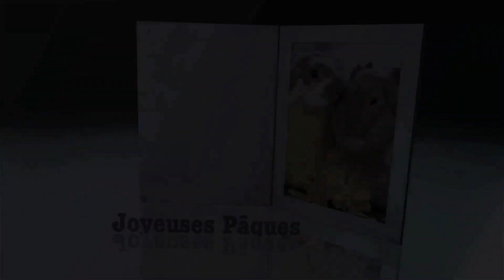Joyeuses Pâques - Happy Easter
Pâques Happy Easter oeuf lapin chocolat est la plus importante fête religieuse chrétienne d'un point de vue spirituel. Elle commémore la résurrection de Jésus-Christ, le troisième jour après sa passion. La solennité commence le dimanche de Pâques, qui marque la fin du jeûne du Carême, et dure pendant huit jours (semaine de Pâques ou semaine radieuse ou semaine des huit dimanches). Voir calendrier chrétien.

« Pâque », du latin populaire *pascua, altération (par influence de pascua « nourriture », du verbe pascere « paître ») du latin écclésiastique Pascha2, emprunté au grec πάσχα páskha, lui-même emprunté à l'hébreu פסח Pessa'h « il passa [par dessus] » d'où « passage », est le nom de la fête juive qui commémore la sortie d'Égypte. D'après les Évangiles, c'est pendant cette fête juive3 qu'eut lieu la résurrection de Jésus ; c'est pourquoi le nom en a été repris pour désigner la fête chrétienne.

La formule « Pâque orthodoxe » est parfois utilisée pour désigner cette fête lorsqu'elle est célébrée par les Églises orthodoxes à une date qui diffère de la date occidentale. Mais cet usage est incorrect car le « s » de Pâques ne fait pas référence à une pluralité de dates. La langue française distingue en effet « la » Pâque originelle juive et la fête chrétienne de Pâques. La première commémore la sortie d'Égypte par un repas rituel qui s'appelle aussi « la Pâque ». La fête chrétienne est multiple. Elle commémore à la fois la sortie d'Égypte, l'institution eucharistique lors du repas de la Pâque, la crucifixion du Christ et son repos au tombeau le septième jour, sa résurrection, passage de la mort à la vie, et la nouvelle création inaugurée le huitième jour.

Il existe également une Pâque quartodécimaine pratiquée par certaines Églises chrétiennes : certains groupes religieux comme l'Église de Dieu (Septième Jour) ou certains Baptistes du Septième Jour choisissent de pratiquer cette cérémonie en concordance avec la Pâque juive (source wiki)